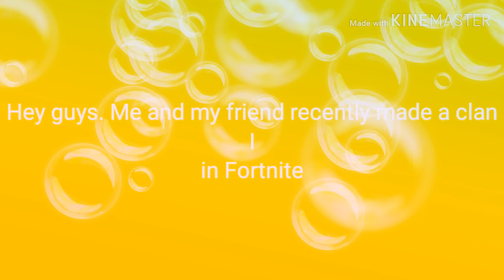Fortnite YT Clan - Join Now! (Read desc)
Requirements to join:
-Win me and my friend each 3 rounds in BOX PVP
-Comment your PS4 or Fortnite name and we'll challange you. If you win then you get the link 🔗.